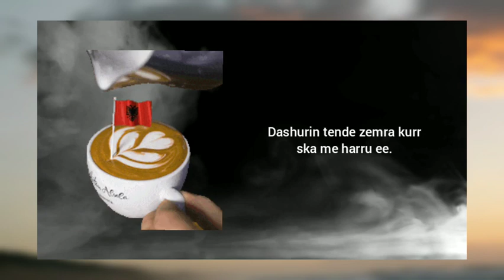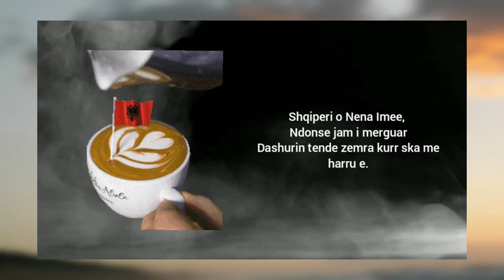28 Kasım Arnavutluk kutlu olsun 🇦🇱🥳. Bağımsızlık Günü 1912 ~ 2022